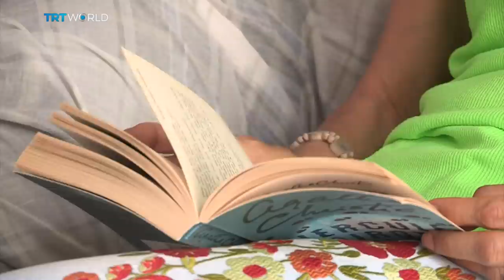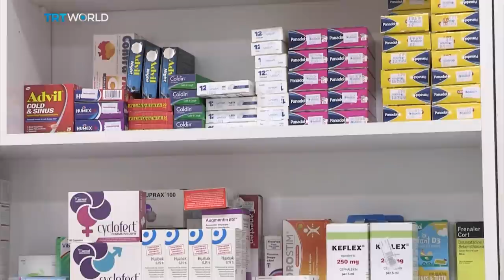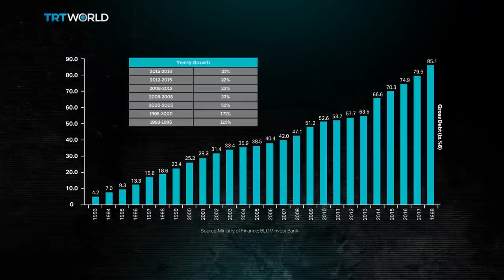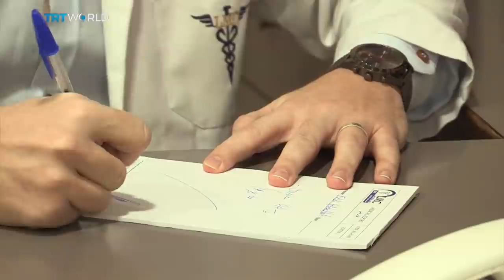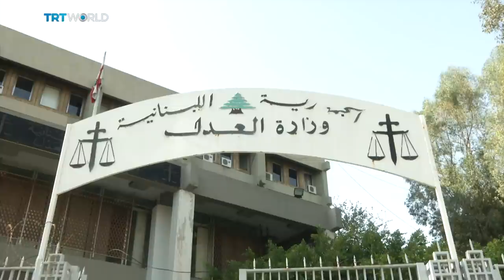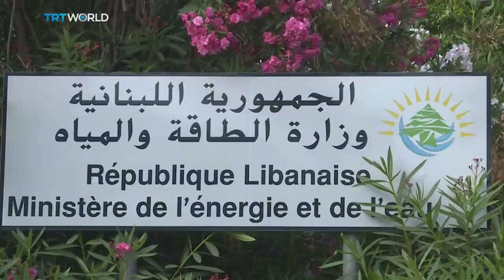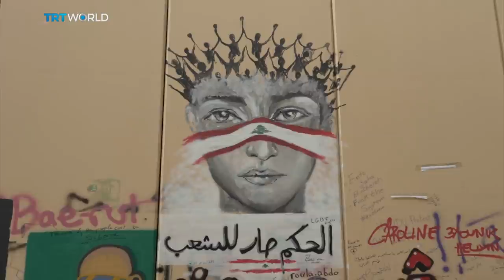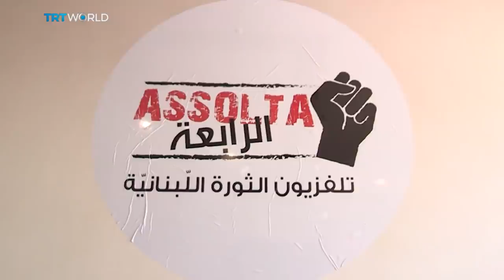Focal Point - Lebanon: A Failing State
One year on from the blast that ravaged its capital Beirut, Lebanon is still reeling.

Decades of corruption and mismanagement have shaken the infrastructure and led to a chronic economic crisis.

In this documentary, we take a look at the root causes of Lebanon's crisis, and ask whether any change is possible within the current political system.

'Focal Point - Lebanon: A Failing State' on TRT World.